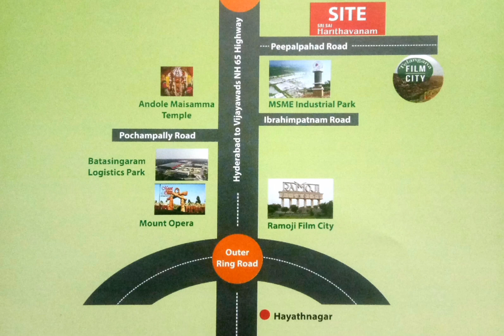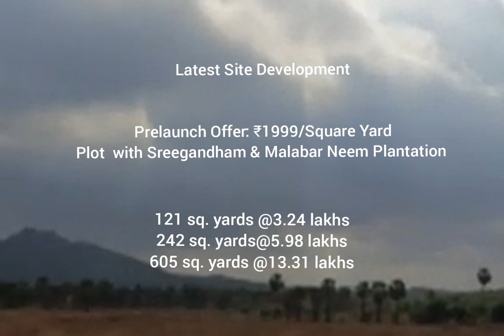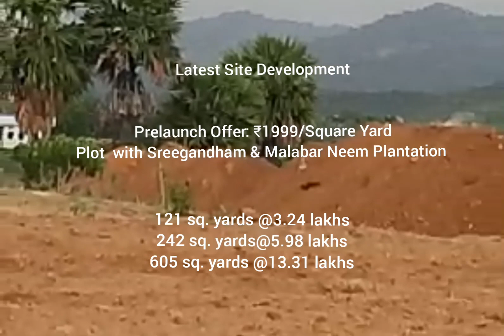Near Ramoji Film City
Farmland plots in HMDA limits near NH65 before Choutuppal
(Between RRR & ORR)

*Pre-launch Offer*
Rs. 1999/Square Yard

👨‍🎓👩‍🎓Thinking about your Child's future...

💫Planning to spend a hassle free life after your retirement ..

💰Looking for an additional income in the future .

 ```Then think about buying a farmland plot with Sandalwood & Malabar neem plantation🌱🪵🌲``

 *Benefits*💵💶

 *1).Quick land value appreciation :*
 Because the venture is in prime location...

🛣️ Between RRR & ORR,
 🚦Near NH65 and
before Choutuppal,
🏗️🛠️Near Dandumalkapur MSME Green Industrial Park,
🎥🏑Near the proposed Cinema & Sports village@ Rachakonda hills
📪Near HMDA Logistics park,
▪️24 minutes drive to Ramoji Film City🎥,
🚧26 minutes drive to ORR Peddamberpet Exit 11,
🕉️ Surrounded by famous temples,
🚘 40 minutes drive to LB Nagar metro 🚝station.

 *2). Income on the trees:*

💵Rs. 8-10 lakhs income from each Sandalwood tree after 12 years apart from the Malabar neem trees.

 *Available plot sizes*

 *I).5 Guntas (605 square yards)* with 50 Sreegandham & 25 Malabar neem plants

II). *2 Guntas (242 square yards )* with 20 Sreegandham & 10 Malabar neem plants

 *III).1 Gunta(121 square yards )* with 10 Sreegandham & 5 Malabar neem plants

*Pre-launch Offer*

5 guntas @ Rs.1999/Square Yard

2 guntas @ Rs. 2250/ Square yard

1 gunta@ Rs.2499/Square yard

 *Project Highlights :*

🔗Entire project fencing,
💧Drip irrigation,
🛂24X7 security,
🏊‍♂️🥪🏸 Club house & Resort

 *"Land Doesn't Increase But Land Value Increases"*